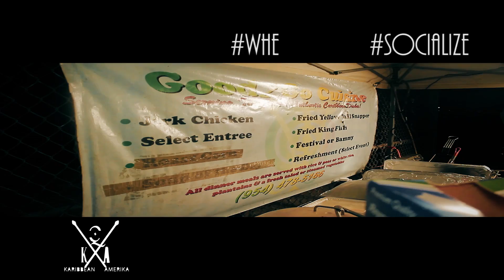PART 2 | New Year's Day 2k17 Socialize SoberlessENT WHE with DJ Dutty Dex at Lockhart Stadium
WHESOCIALIZEP2

We Handle Everything & Soberless ENT Presents: WHE TEAMHASNI MBILLZ ZOEQP KARIBBEANAMERIKA RALLYRALLYREE DJZIGGI CEO 3KINGZ SOBERLESS SOBERLESSENT SOCIALIZE at Lockhart Stadium in Ft. Lauderdale, FL. Filmed 01/01/2017 "New Years Day". Shot by Karibbean Amerika. Music by Rally Rally Ree " Til' The Morning " (Prod.) Scorpion House, DJZIGGI.